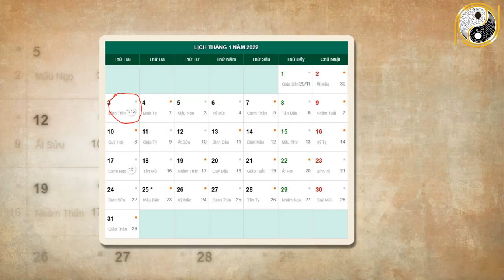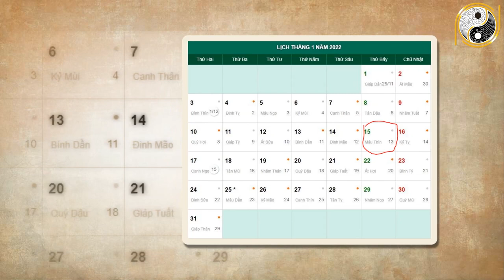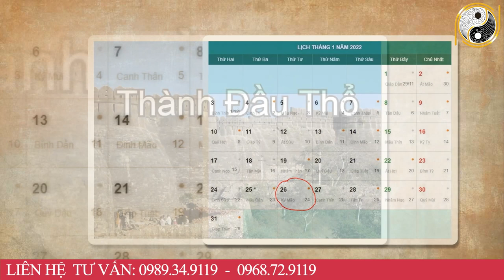Tử Vi Tháng 12 Âm Lịch Tuổi Mậu Tuất 1958 May Mắn, Giàu Có Hay Vận Hạn Thế Nào, Đầy Đủ Và Chính Xác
01. Linh phù giải hạn
02. Hồ lô hóa giải Ngũ Hoàng
03. Mai Hoa Phú Quý
04. Gương bát quái tinh cầu
05. Kim bài thái tuế 2023
06. Vòng tam hợp Dần Ngọ Tuất
07. Vòng tam hợp Thân Tý Thìn
08. Vòng tam hợp Hợi Mão Mùi
09. Vòng Tam Hợp Tỵ Dậu Sửu
10. Bát bảo tâm kinh
11. Minh Quang pháp bảo cầu
12. Minh Quang pháp bảo lục giác
13. Tỳ Hưu Lộc Tài (Đồng)
14. Tỳ Hưu Khai Vận ( Bạch Ngọc)
15. Bách Niên Tụ Tài ( tụ tài lộc)
16. Song long ngọc ấn ( ấn thăng quan)
17. Kim bài ngũ Lộ Thần Tài
18. Hồ lô bình an ( treo xe)
19. Móc khóa văn xương
20. Ống bút văn xương gỗ đào
21. Bút văn xương gỗ đào
22. Bút văn xương gỗ đào nhỏ
23. Hoa mai kim tiền ( mạ vàng )
24. Các vật phẩm phong thủy khác Tử Vi Tháng 12 Âm Lịch Tuổi Mậu Tuất 1958 May Mắn, Giàu Có Hay Vận Hạn Thế Nào, Đầy Đủ Và Chính Xác